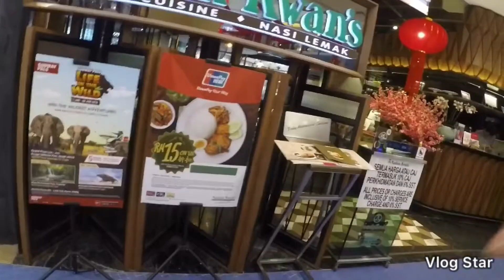Travelling in Malaysia!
Amazing experience and lovely people - thats what Malaysia is 🇲🇾